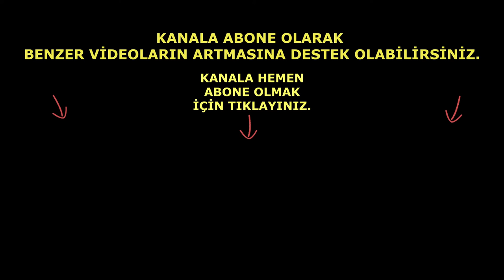1996 Atlanta Yaz Olimpiyat Oyunlarında Halil Mutlu Rakiplerini Halter Barı ile Dövdü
Tabiri caizse 1996 Atlanta Yaz Olimpiyat Oyunlarında Halil Mutlu Rakiplerini Halter Barı ile Dövdü..Toplamda Tam 287.5 Kilo kaldıran Halil Mutlu olimpiyat rekoru kırarak,kırılması imkansız bir rekora imza attı.

54 kiloda Halil Mutlu Tam 287.5 Kilo kaldırıyor.

1996 Atlanta Yaz Olimpiyat Oyunlarına katılan milli halterci Halil Mutlu 54 kilo sıkletinde; koparmada 132.5 kilo, silkmede 155 kilo ve toplamda 287.5 kilo kaldırarak altın madalyaya kazandı.